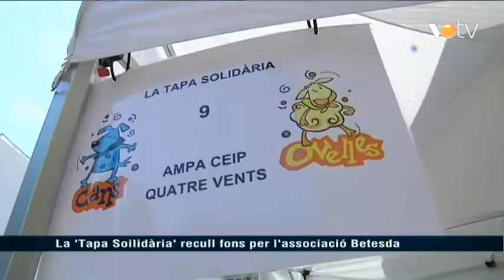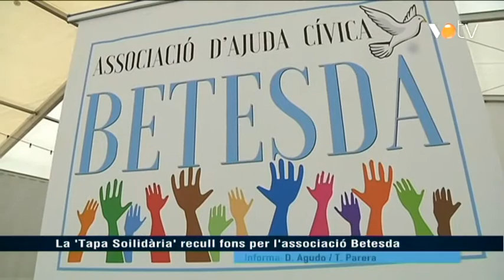VOTV - La 'Tapa Solidària' recull fons per l'associació Betesda